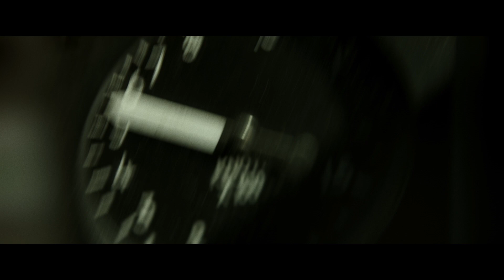Top Gun: Maverick (2020) Movie Trailer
Top Gun 2: Maverick (2020) is the new action movie starring Tom Cruise, Val Kilmer and Miles Teller.